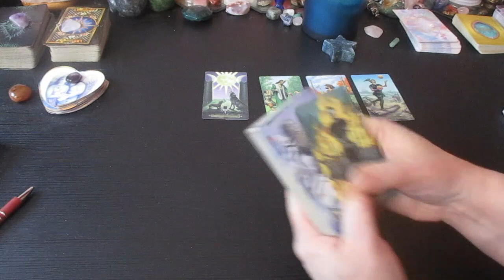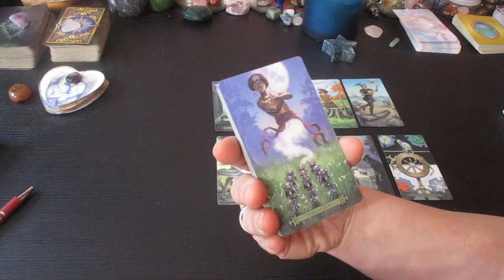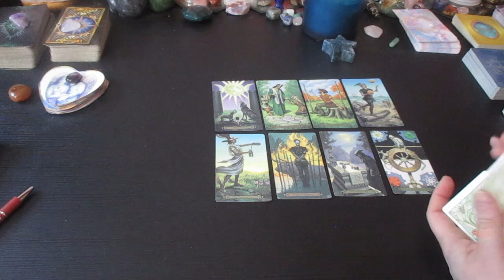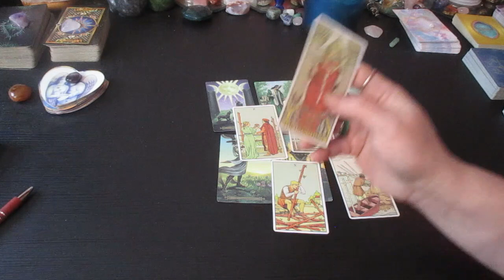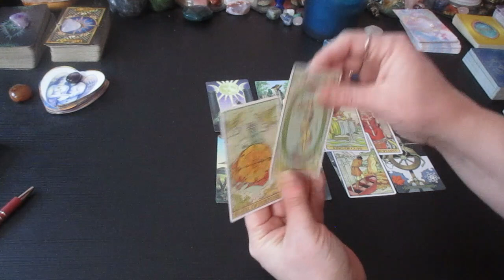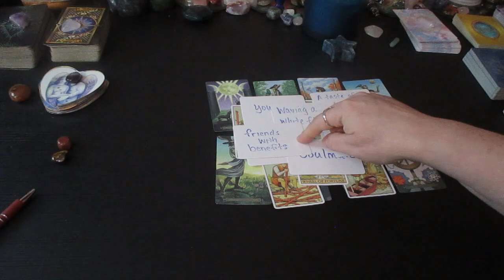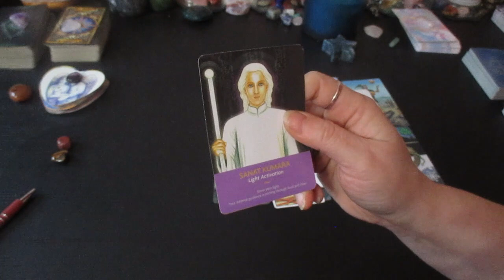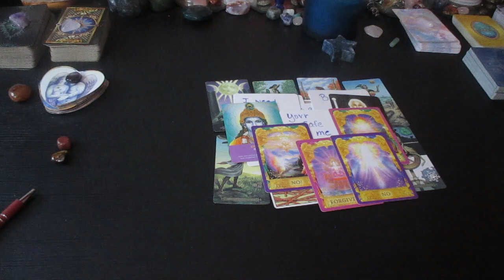LEO ♌The Next 48 Hours 💗2ND CHANCES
Much love!
~Renee G